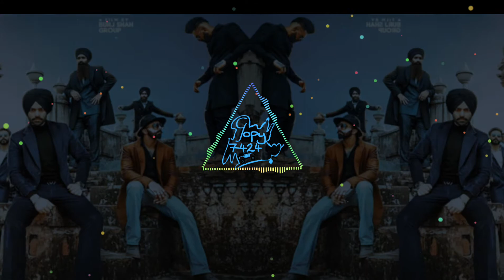ABOUT ME (Bass Boosted) | Jordan Sandhu | Snappy | Rav Hanjra | Latest Punjabi Song 2020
🎧🔊✅use the headphone🎧🔊✅ ▶

⛔️ ⛔Copyright/Licensing: If any producer/label/artist has an issue with any of the songs or pictures please send me a mail (mail-id given above) and the video will be taken down immediately.

High Quality JBL Bass Boosted Latest Punjabi Baas Boosted Songs

🙏🙏(GOPY7424)🙏🙏